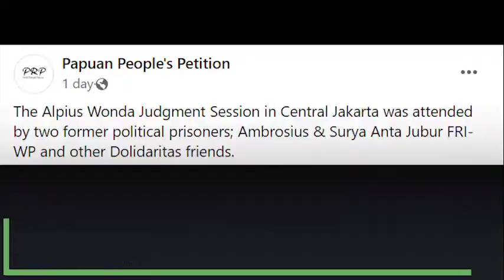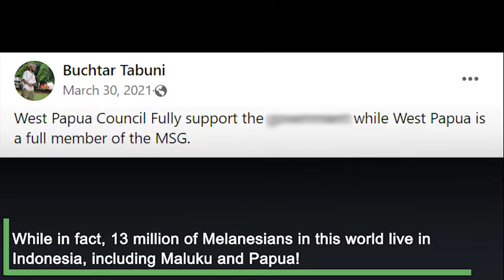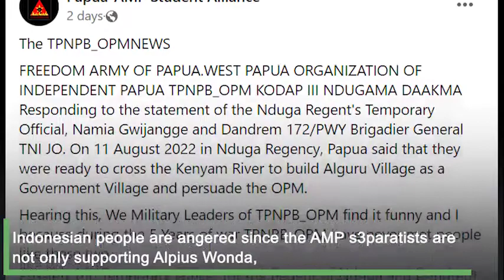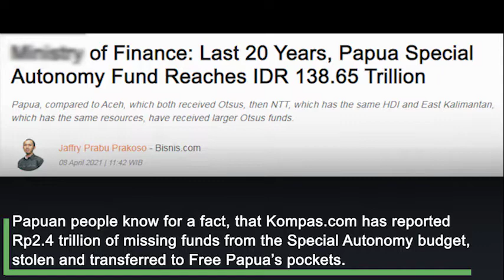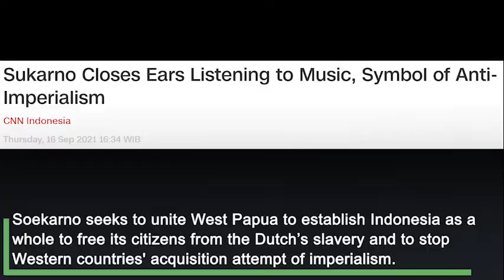Free P4pua S3paratists Hijacked the August 17 Ind3pendence Commemoration, Destroying People’s Rights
Free P4pua S3paratists Hijacked the August 17 Ind3pendence Commemoration, Destroying People’s Rights Through Anti Development Agenda!